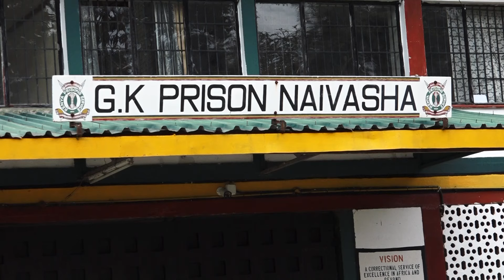RWIMBO RWA MUTHIRO WA THI !!!